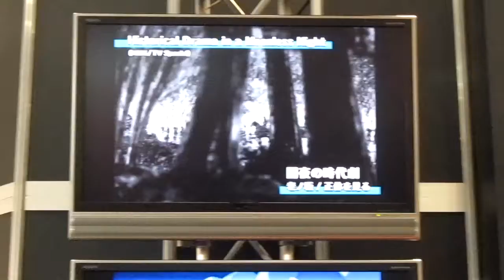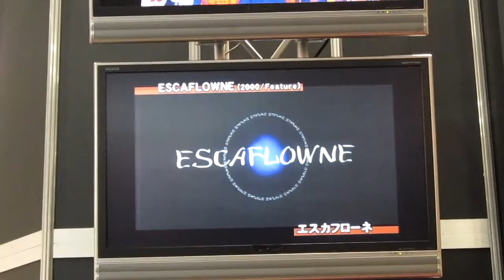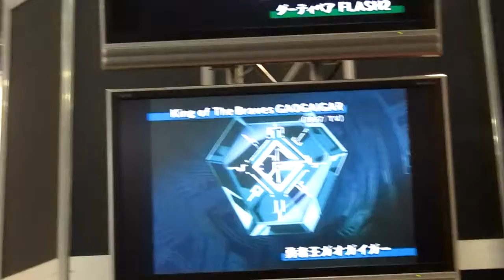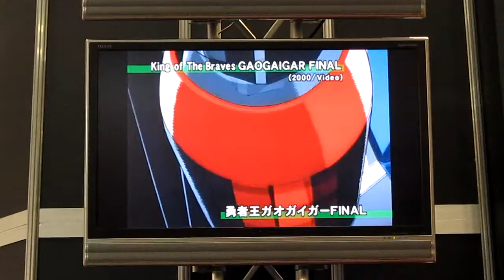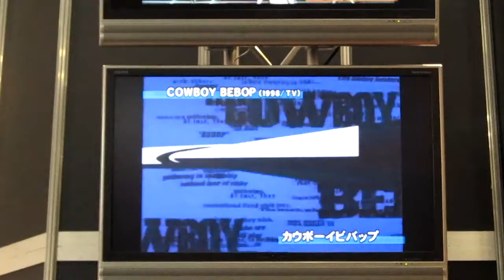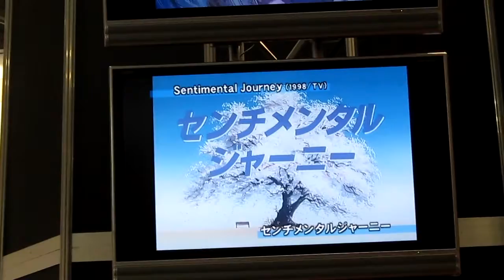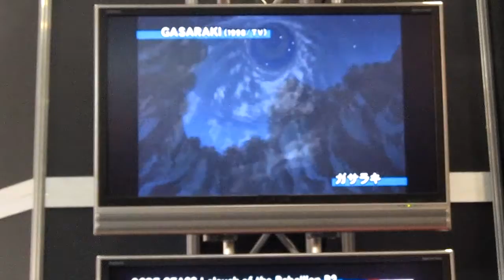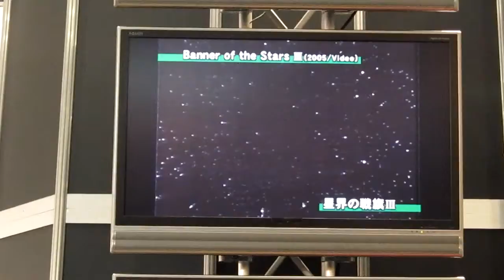3HN 120325 SUNRISE history 1977-2012 4 of 8